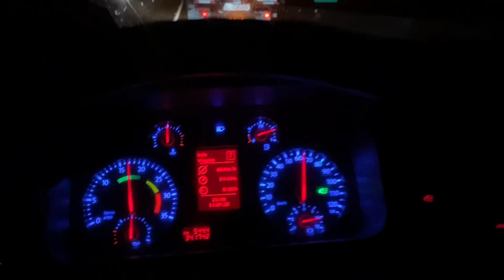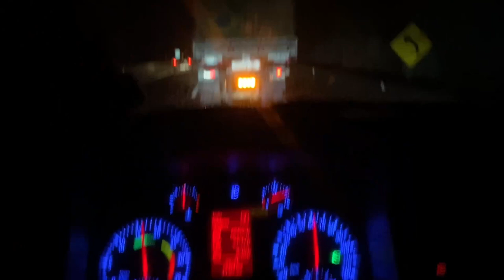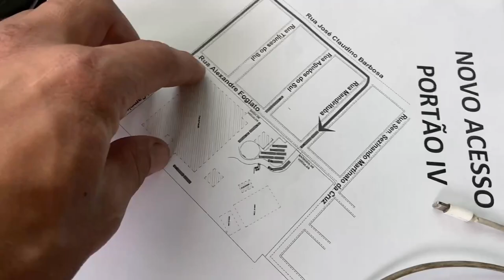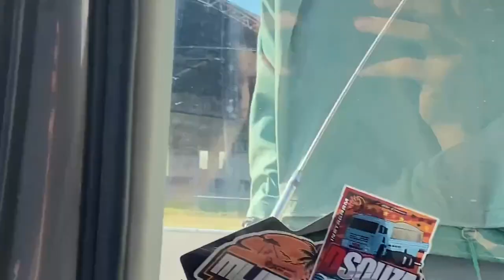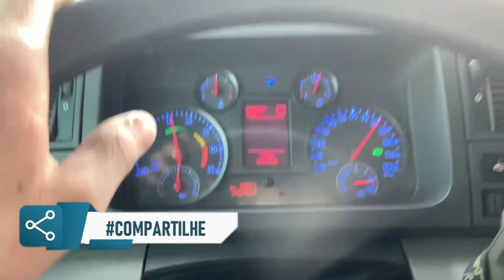BICUDINHA VAI FICAR TOP! COMO VOU DEIXAR ELA?